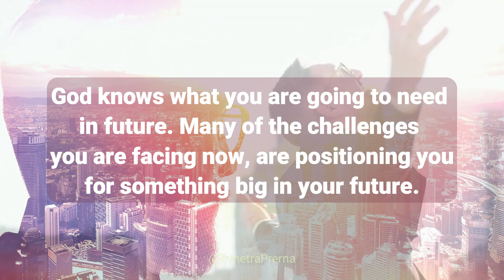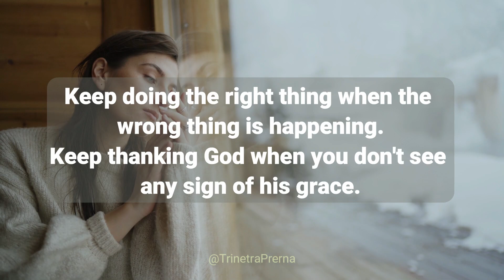God Is Testing You | Motivation Power Bullet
Motivation Power Bullet | God Is Testing You

Wondering why everything you thought would stay forever is falling apart?
That trusted friend backstabbed and left you.
Boss you considered and respected as your mentor betrayed you  and you're grappling with the deep pain it caused.
This high power motivational video will help you find wisdom in knowing when God is testing your faith. It's time to accept the situation and surrender.